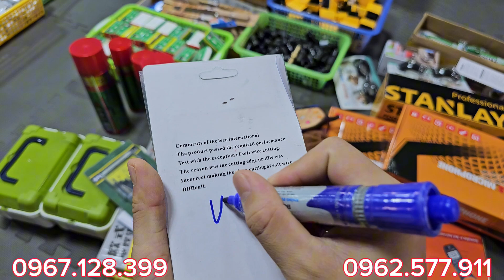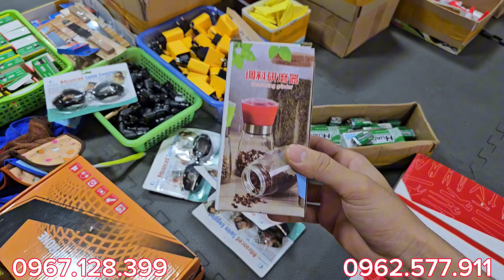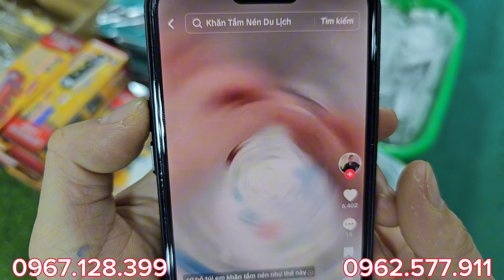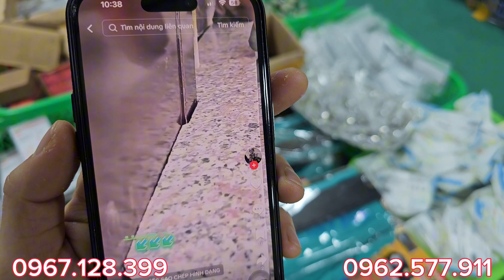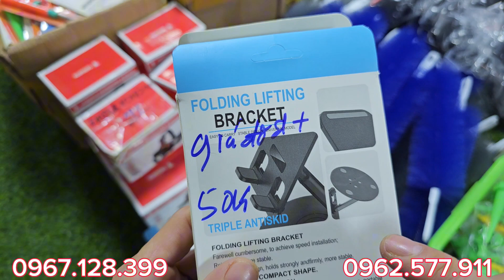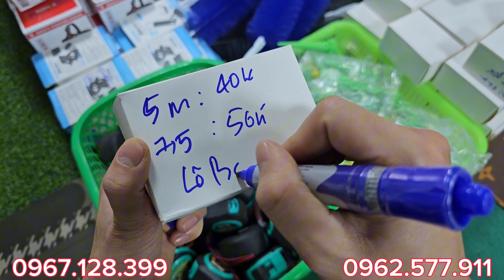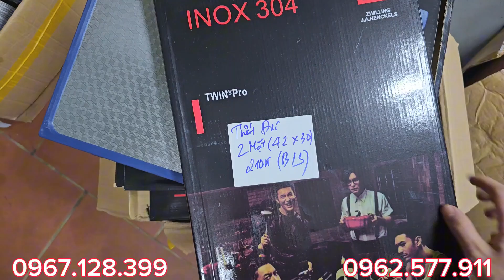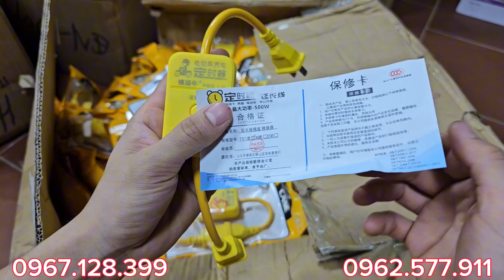SẬP SÀN LUÔN, kìm kẹp que hàn 10k,bơm 2 ti,lọ xay tiêu 4k,ô tô cho bé,khăn lau tay 7k,mic mĩ ko dây